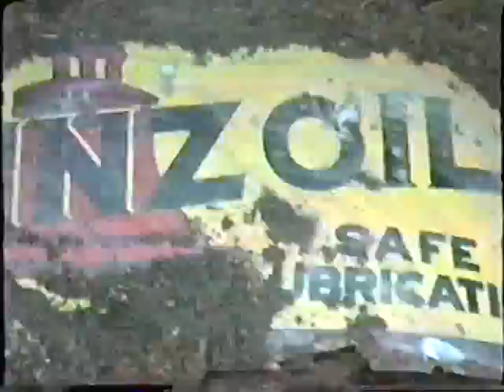Digging a porcelain sign & A loaded bottle pit. in Albuquerque.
I dug this odd Pennzoil sign, 2 feet deep. It was about 3 feet long and was curved on each end to catch the wind, so it could turn on a post. The second privy in this video was dug in someones front yard. The original houses were torn down and the lots were redesigned, so the privys were in the front now.